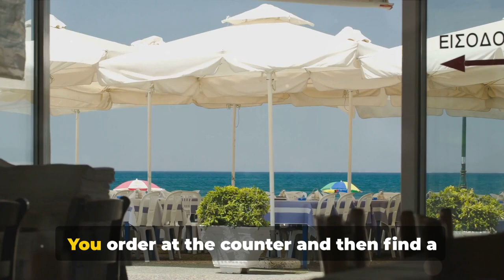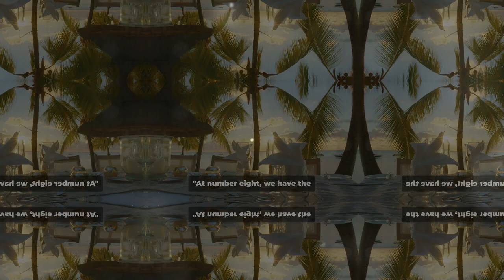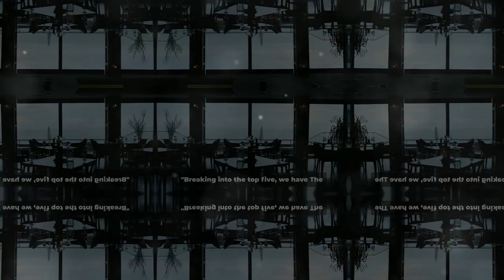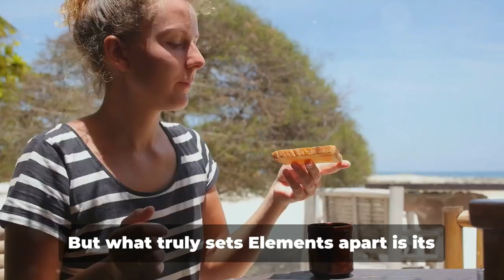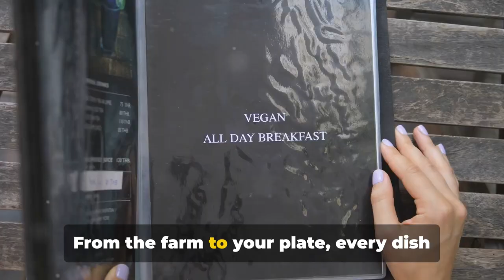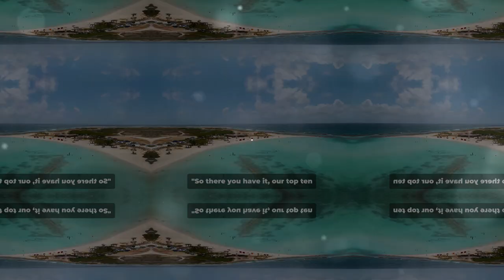"Discover Aruba's Best: Top 10 Beachfront Restaurants You Can't Miss!"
Are you planning a trip to the beautiful island of Aruba and looking for the best beachfront restaurants to enjoy delicious food with a stunning view? Look no further! In this video, we will take you on a culinary journey showcasing the top 10 beachfront restaurants in Aruba that offer a perfect combination of mouth-watering cuisine and breathtaking ocean views.

From fresh seafood dishes to traditional Aruban delicacies, each restaurant on our list has something unique to offer. Whether you are looking for a romantic dinner setting or a casual beachside lunch spot, Aruba has it all. Join us as we explore the culinary delights of these top beachfront restaurants and get ready to indulge your taste buds in paradise.